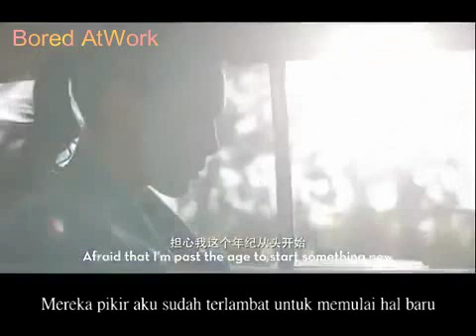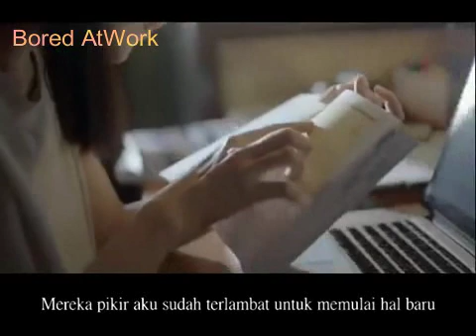Kisah Inspiratif Yakinkan dan Buktikan kepada orang tua kita bahwa kita mampu